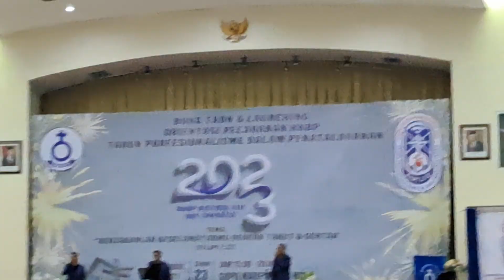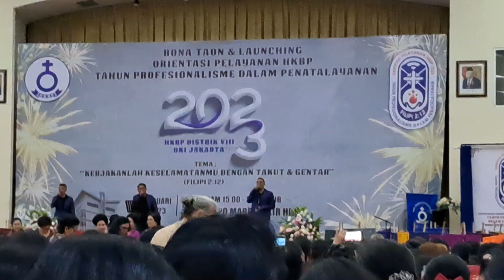Naga Mas Trio- H.K.B.P (Bonataon HKBP Distrik VIII DKI Jakarta), Senin 23 Januari 2023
Bagi yang ingin mendukung dan berpatisipasi,
Hofdukie Lumban Gaol menerima berupa dukungan dana/ donasi dalam pelayanan
Serta Perkembangan Youtube Channel ini:
No. Rekening Bank Mandiri, Cabang Pakubuwono, Jakarta: 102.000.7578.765
Atas Nama: Hofduki Opsar Mandala.

Selamat Menonton, Tuhan Yesus Memberkati